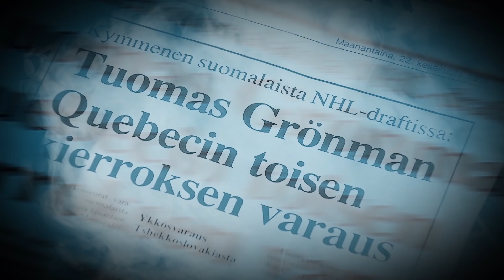Pääpeli, Yle TV2 alkaen 16.12.2017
Pääpeli on neliosainen sarja, jossa huippu-urheilijat kertovat avoimesti maailmasta suoritusten takana. Janne Ahonen, Noora Räty, Marcus Sandell ja Roope Tonteri matkaavat urheilun syvimpään luolaan, jossa suurimmat taistelut käydään mm. pelkoa, omaa persoonaa tai ahtaanpaikankammoa vastaan.